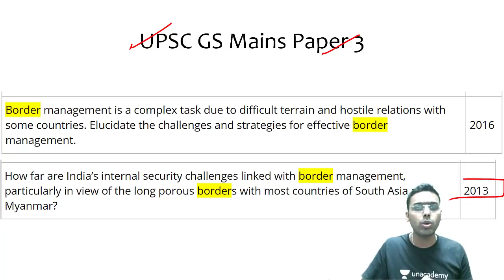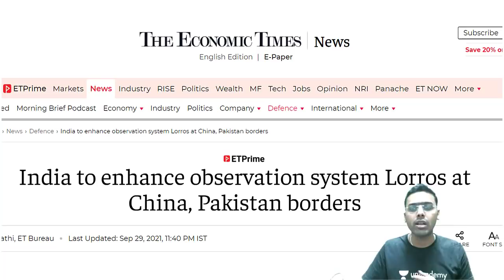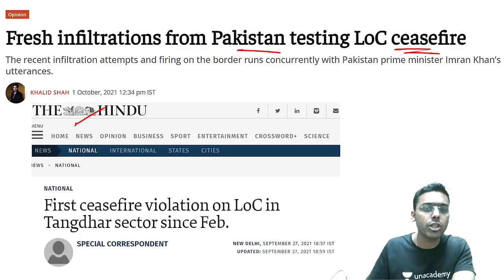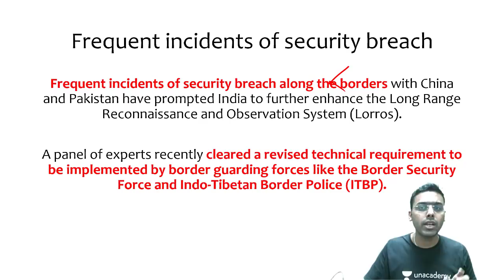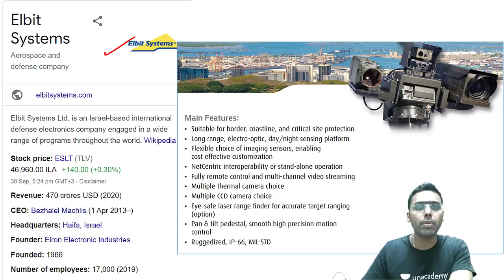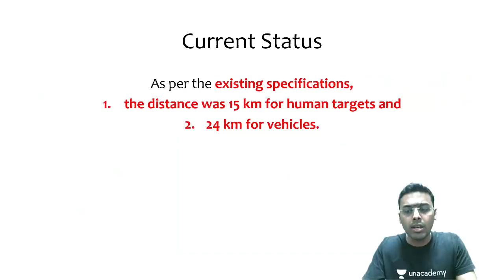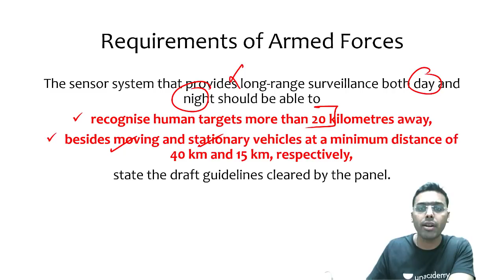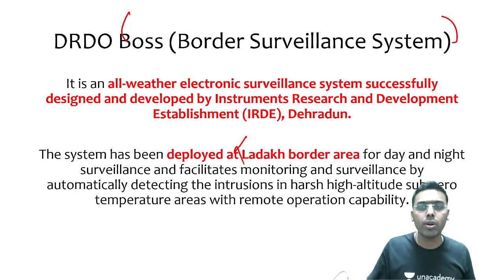India to deploy LORROS - Israeli Border Management System at China & Pakistan borders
This lesson starts with a discussion on India to deploy LORROS - Israeli Border Management System at China & Pakistan borders for UPSC CSE by Anirudh Aggarwal. It is very important for the UPSC CSE/IAS 2021 preparation.

Unacademy Learner App Benefits:

1. Learn from your favourite teacher
2. Dedicated DOUBT sessions
3. One Subscription, Unlimited Access
4. Real-time interaction with Teachers
5. You can ask doubts in a live class
6. Limited students
7. Download the videos & watch offline

Get the UPSC CSE - GS Iconic Advantage:
1. Personal Coach
2. Study Planner & Bi-weekly Reviews
3. Dedicated Doubt Clearing Space
4. Personalized Test Analysis
5. Study Booster Sessions
6. Preparatory Study Material
7. All the Unacademy Subscription Benefits